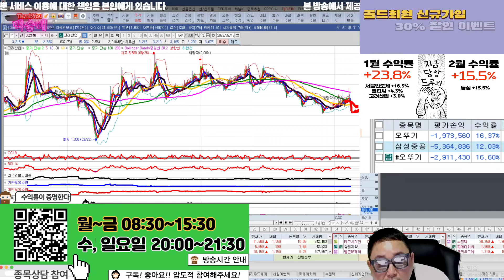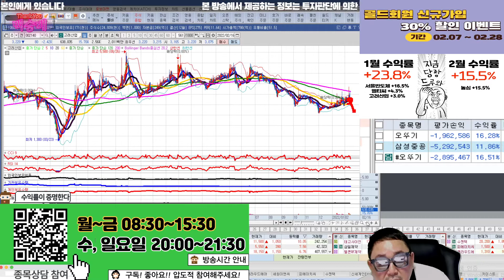고려산업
시청자 종목 상담

혜택1 : 무료 추천주 혜택
혜택2 : 관심종목 매수, 매도 알림 서비스 혜택
혜택3 : 종목상담 무료 혜택
혜택 4: 골드회원 가입 시 다른 유료서비스 할인 혜택